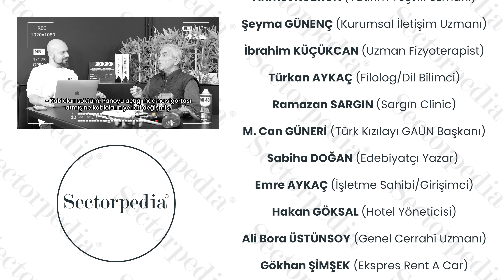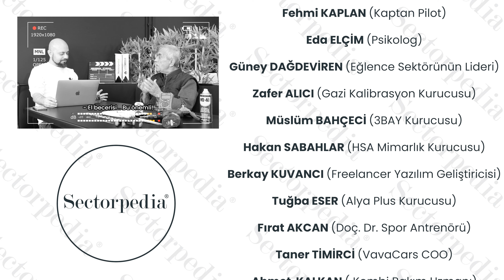USTALARIN USTASI: DUAYEN BİR ELEKTRİK USTASI İLE KONUŞTUK… (Sn. Mehmet Ali AYKER)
Bir Ufer Media Group projesi olan ve "Bir sektör ansiklopedisi" mottosuyla çıkan Sectorpedia'nın yeni sezonunda ve ilk stüdyosunda bu haftaki (18 Aralık 2022 - Pazar) konuğu: ELEKTRİK USTASI (Teknisyeni) Sn. Mehmet Ali AYKER

AYKER, gençlere ve yeni jenerasyona "bakın o iş öyle değil" demiyor da ona benzer sektörün püf noktalarını anlatıyor. Dinleyelim bakalım o iş öyle miymiş?..

İyi seyirler. (Destekleriniz ile ileride para kazanınca patlamış mısırlar bizden...)

Ufer Media Proje Organizasyon Ltd. Şti.